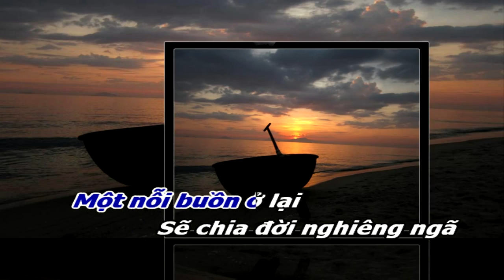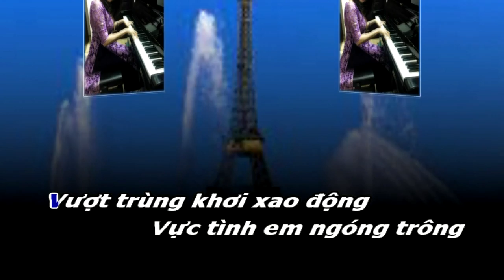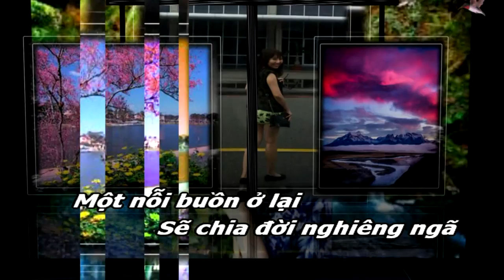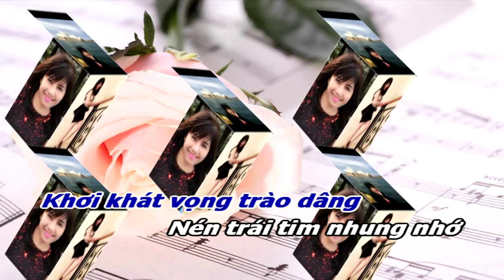[KARAOKE BEAT]TÌNH KHUẤT ||THẢO NGUYÊN-PHAN ANH DŨNG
HÁT KARAOKE BEAT CHUẨN NỮ
TÁC PHẨM:TÌNH KHUẤT
THƠ:THẢO NGUYÊN
NHẠC:PHAN ANH DŨNG||